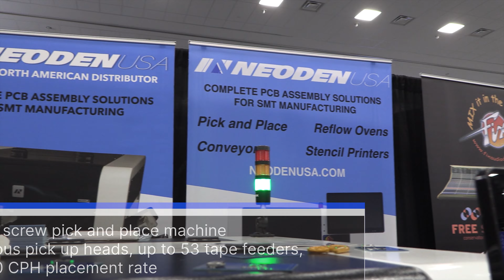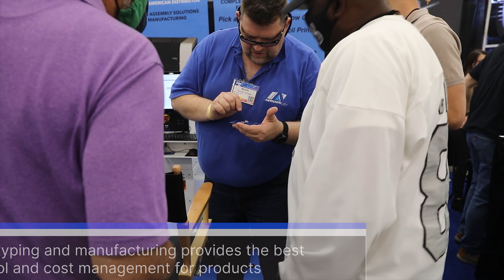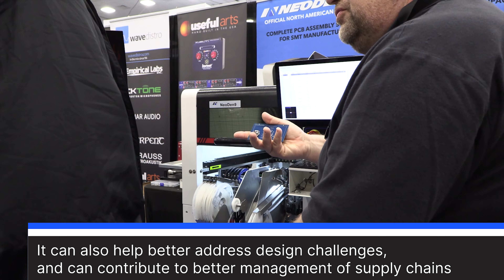Neoden USA at NAMM 2022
Neoden USA was in Anaheim, California this past June to present the brand new ND9 Pick & Place Machine, and show attendees the connection between SMT and the Pro Audio industry.